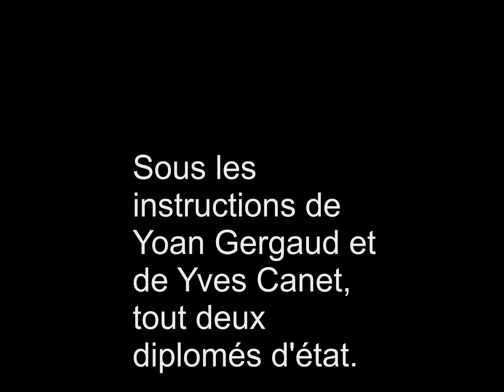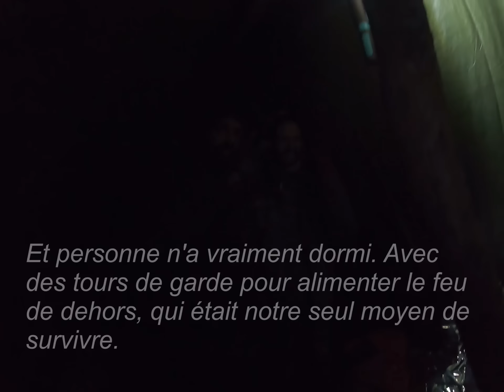Stage de survie Grand froid